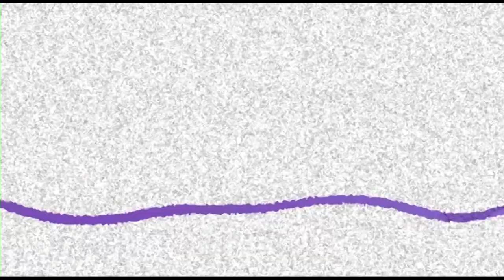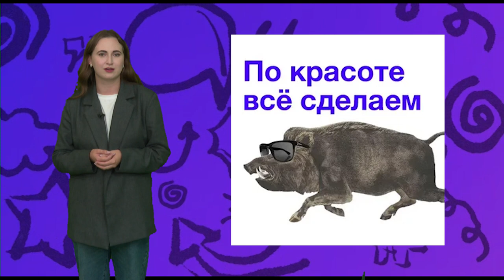Краб-вор, кабанье ОПГ, Чайный гриб - колонизатор | Такие дела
Готовы узнать самые интересные события?
Тогда включайте "Такие дела"!

В выпуске:
- Краб утащил ключи
- Чайный гриб колонизирует Марс
- Кабаны, крадущие картошку
- Новые приключения Киркорова